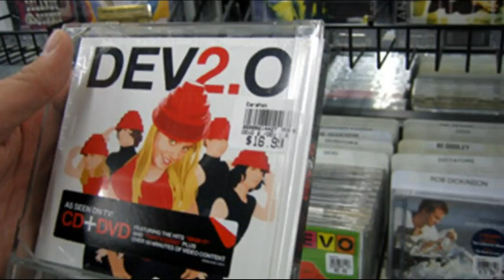Remembering Devo 2.0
One of the weirdest things to come out of Walt Disney's music division has to be Devo 2.0.  This is the story behind a version of Devo that was created for children ages 4 to 8!